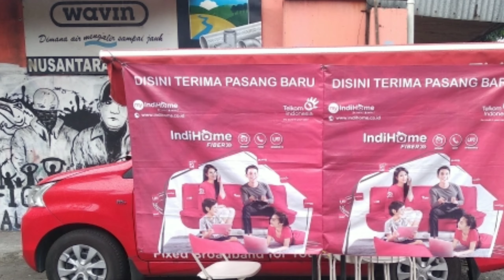Pasang Baru WiFi Indihome Ploso Baru Surabaya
Monggo barangkali mau pasang Baru WiFi, Internet Indihome wilayah Ploso baru dan sekitarnya.